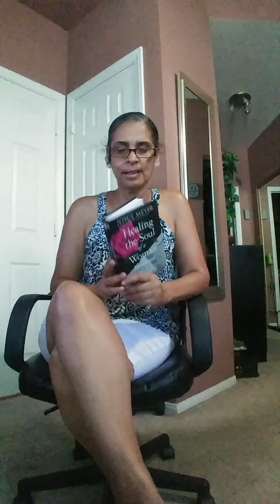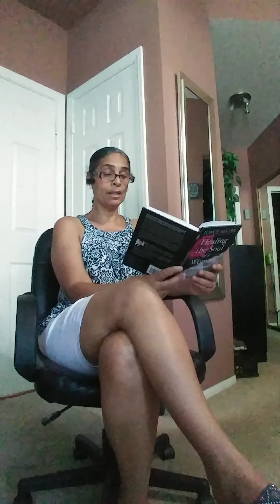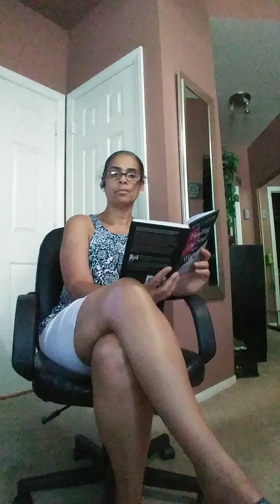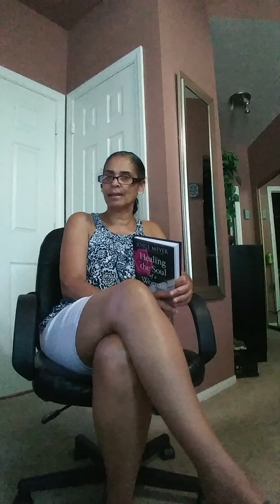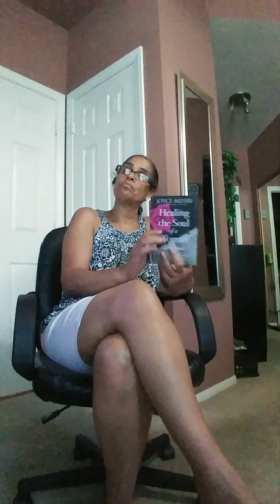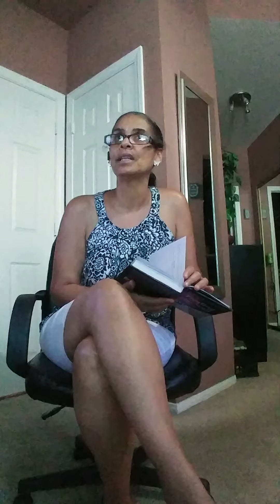1st Corinthians 2:9